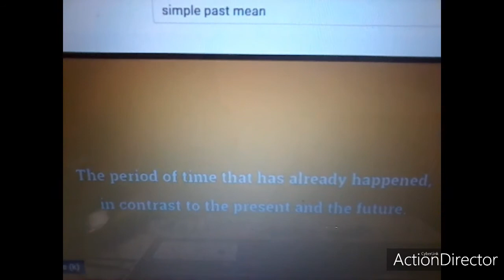Past Meaning =kisa pase ye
What does Past mean? The period of the time that has already happend ,in the contrast to the present and the future= La periode  du temps qui s'est déjà products .contrairement au présent et au futur.